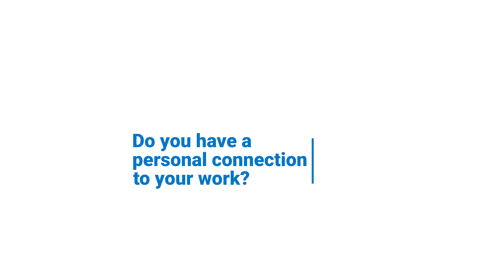Meet a Scholar: Heather Faust, Ph.D.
This May, we're celebrating Arthritis & Lupus Awareness Month by getting to know our scholars! Researcher Heather Faust, Ph.D. shares what led her to arthritis research, what she's learned so far, and why she's so passionate about her work.

Make your mark on the future of arthritis treatment with a gift by visiting:

When science and hope meet, a cure is possible!